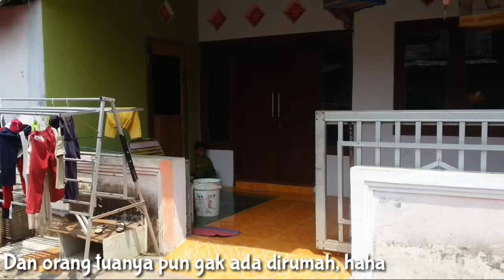pengejaran anak SD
contoh anak nakal belum waktunya pulang tapi dia melarikan diri dari sekolah. jangan ditiru ya adik adik